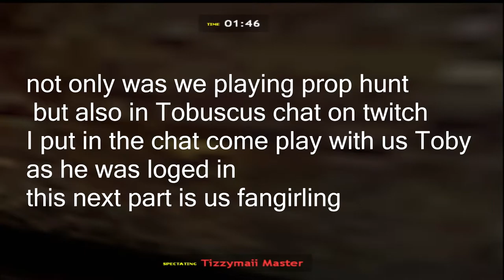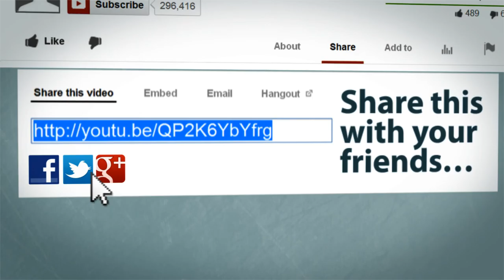Return of Lady and Tizzy my name's not David 59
Hello there YouTube sorry again it took so long to put this up but it the time of year when everything up in the air the good news is I have more videos to put up for you so stay tuned for some madness from me.

This license agreement is applicable for the following video clips (including their
translations) provided for free on the website

2. Buzz Creator Outro Video Clip
3. Socializer Outro Video Clip
4. Backlink Builder Outro Video Clip
5. View Booster Outro Video Clip
6. Money Maker Outro Video Clip

commercial uses.

displayed.